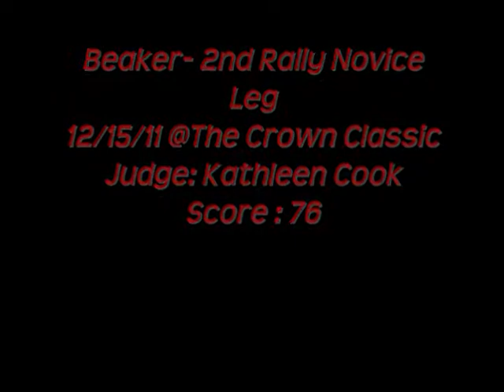RN 2 and 3.wmv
Beaker's 2nd and 3rd Rally Novice Legs